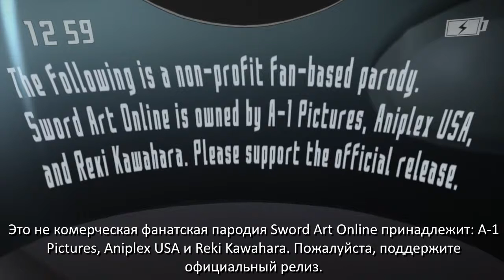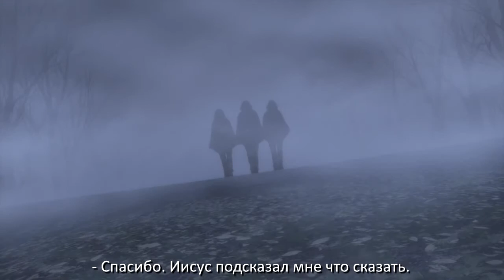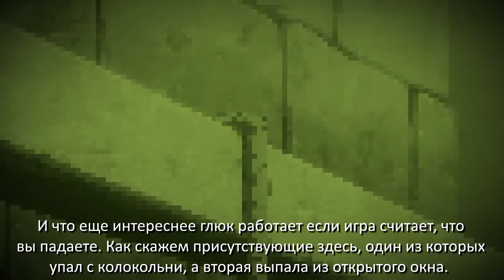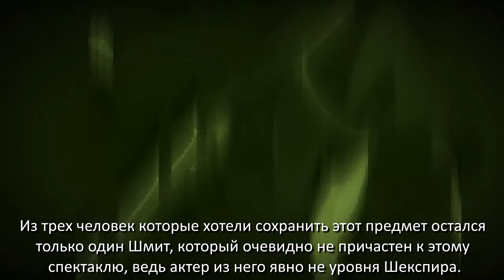SAO Abridged Parody Episode 06 русские субтитры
SAO Abridged Parody: Episode 06 (Eng version)
Something Witty Entertainment (Thank you for the excellent parody)
Делал для себя первый раз, так что как получилось. Есть несколько вариантов озвучки, однако оригинальная озвучка на уровень лучше (без обид всем кто старался над ней), поэтому я решил сделать субтитры.